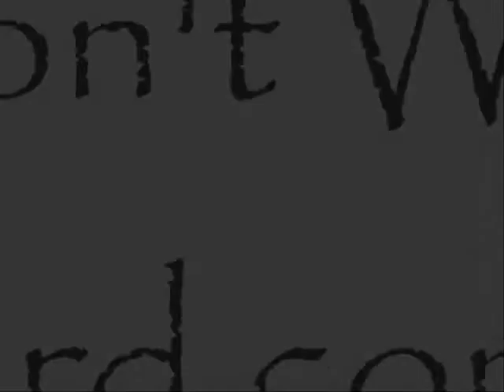Sawyer & Kate - Dont Wait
*reposting old video*
Skate video with the song 'dont wait' by Dashboard confessional.
Trying to post it again with an intro so it doesnt get rejected, hopefully!